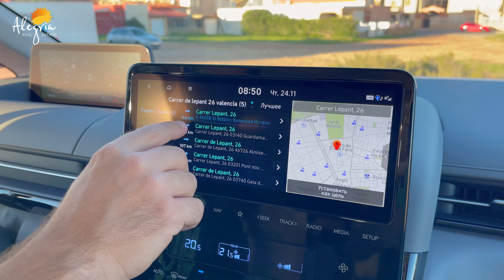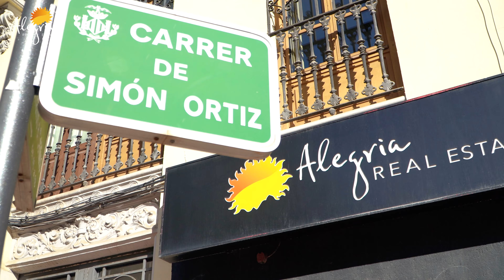С мужиками в Валенсии. 🚌 Экскурсия с дядей Яном – дорого, но интересно 😉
Ян Вайнрух, Ярослав Левашов и компания Alegria – едем в Валенсию на форум предпринимателей Украины и не только. Так же нас ждет ужин и интервью со знаменитым
украинским музыкантом Олегом Скрипка, ночная дискотека, прекрасная Валенсия и много интересного и веселого.

По вопросам покупки недвижимости в Испании:
Ян Вайнрух